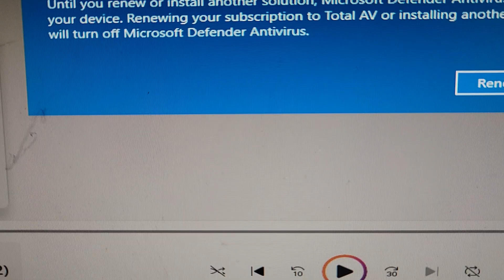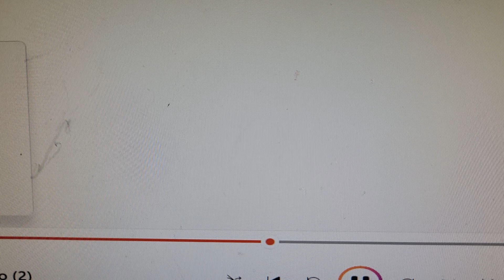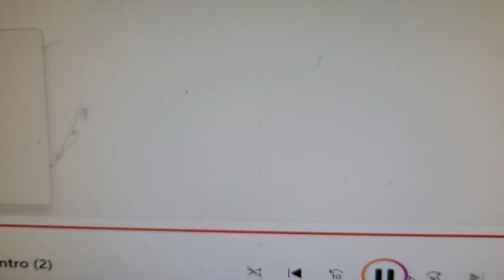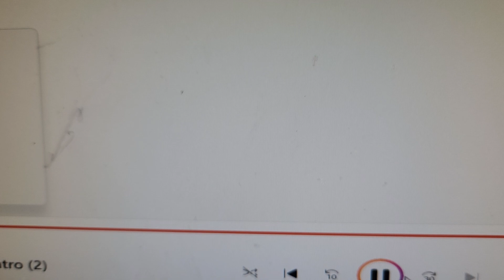Terps La Cumparsita with Entro music